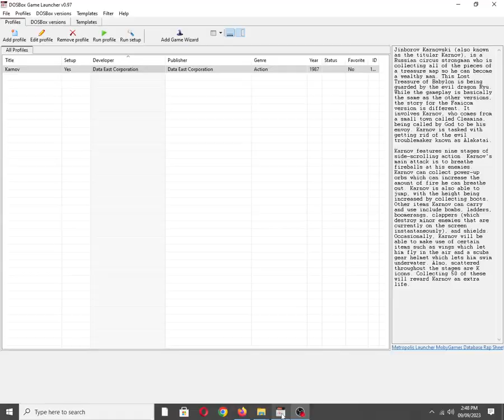Karnov [MS DOS] Some Music on IBM PC Speaker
Mobygames description:
Jinborov Karnovski (also known as the titular Karnov), is a Russian circus strongman who is collecting all of the pieces of a treasure map so he can become a wealthy man. This Lost Treasure of Babylon is being guarded by the evil dragon Ryu. While the gameplay is basically the same as the other versions, the story for the Famicom version is different. It involves Karnov, who comes from a small town called Cleamina, being called by God to be his envoy. Karnov is tasked with getting rid of the evil troublemaker known as Alakatai.

Karnov features nine stages of side-scrolling action. Karnov's main attack is to breathe fireballs at his enemies. Karnov can collect power-up orbs which can increase the amount of fire he can breathe out. Karnov is also able to jump, with the height being increased by collecting boots. Other items Karnov can carry and use include bombs, ladders, boomerangs, clappers (which destroy minor enemies that are currently on the screen instantaneously), and shields. Occasionally, Karnov will be able to make use of certain items such as wings which let him fly in the air and a scuba gear helmet which lets him swim underwater. Also, scattered throughout the stages are K icons. Collecting 50 of these will reward Karnov an extra life.

Also available on:
Vanillo: ✅☑✔
COS.TV: ✅✔☑